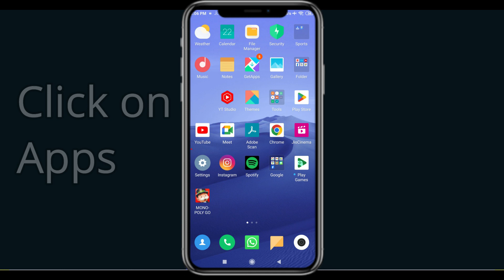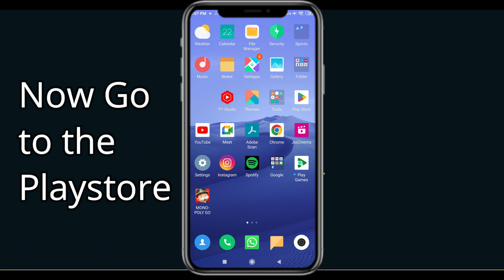Fix Workplace App Oops Something Went Wrong Error | PSA 24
Let's start  in today's tutorial you will learn how to Fix Workplace Oops - Something Went Wrong Error in Android & Ios - Please Try Again Later.